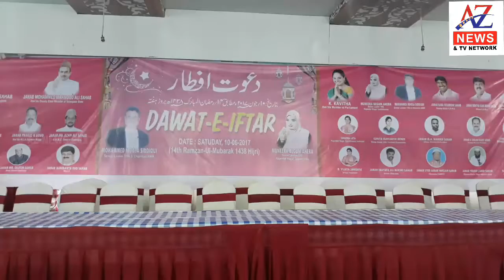AZ-NEWS.24X7:- Dy.CM Janab Mahmood Ali Sahab Attend Iftar party organised by KMR Group of Company Ch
Dy.CM Janab Mahmood Ali Sahab Attend Iftar party organised by KMR Group of Company Chairman Mr.Moosa Khan & Trs senior leader Mrs.Muneera Begum At SNR Function Hall Attapur...(repoter azmath jaffery)